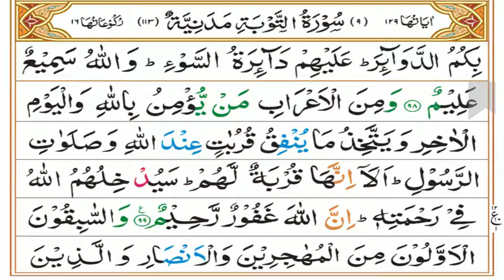Surah Taubah Tafseer | Ruku 12 Complete | Mufti Asif Abdullah Qadri